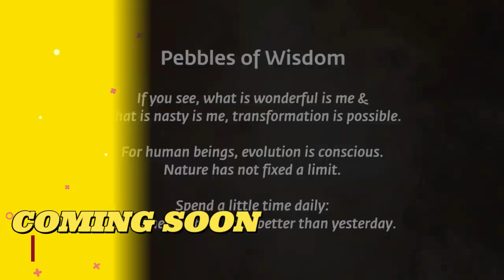শুধু একজন ব্যক্তি হয়ে উঠুন -নিজেকে রূপান্তর করুন সহজ উপায়-Sadhguru Bangla Volunteer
🙏🏻😊💐 নমস্কার , আপনারা এই মেডিটেশনটি  করতে পারেন. Isha kriya খুবই শক্তিশালী একটি মেডিটেশন, এটি আপনার জীবনের আমূল পরিবর্তন আনবে, নিচে দেওয়া  ভিডিওটি  ক্লিক করে দেখুন .

The New York Times best Seller. Available Everywhere.